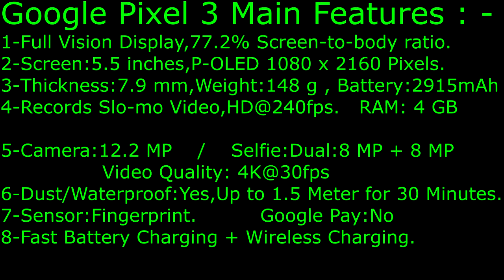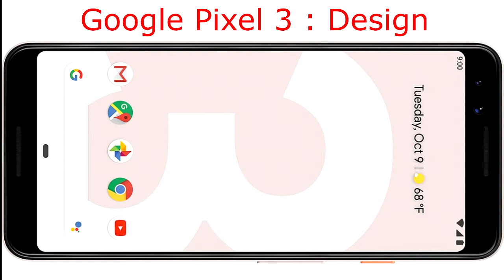Google Pixel 3 VS LG V35 ThinQ